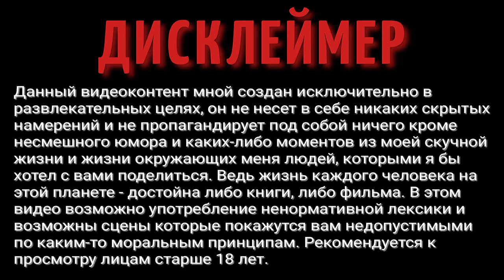Заброшка | Заброшенный дом | Заброшенная деревня | Заброшенная Россия | Родительский дом | Влог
Приехал погостить в старый родительский дом, где прошло моё детство.
Всеми забытая заброшка, мир моего прошлого.

ВАША ПОМОЩЬ НА РАЗВИТИЕ КАНАЛА:
WebMoney (номер кошелька):
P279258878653